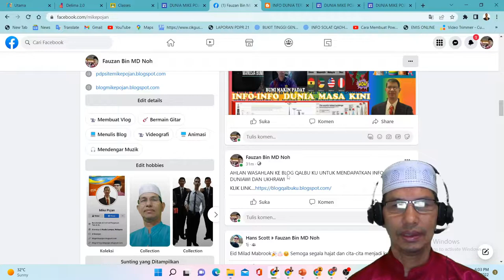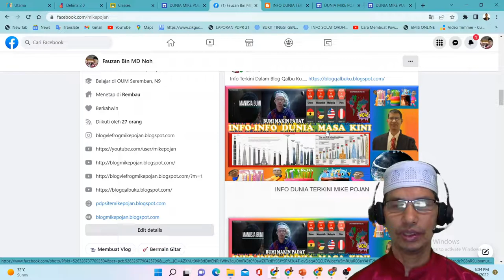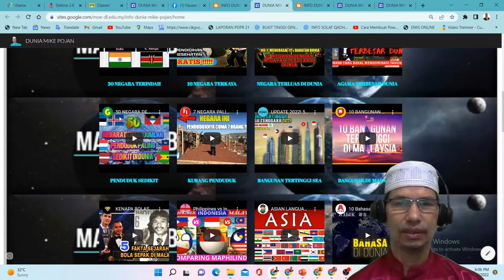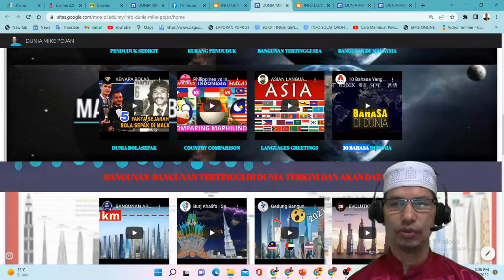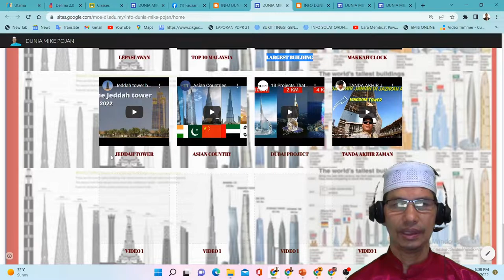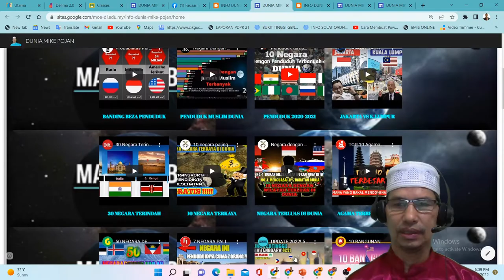INFO DUNIA BERSAMA MIKE POJAN